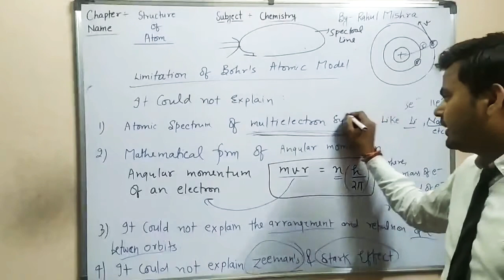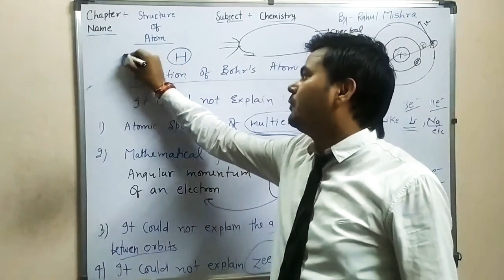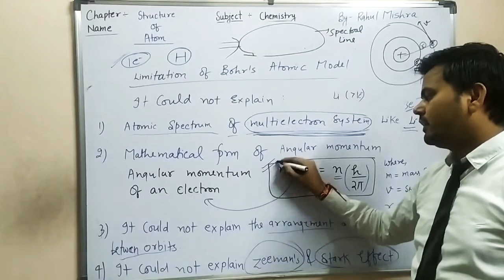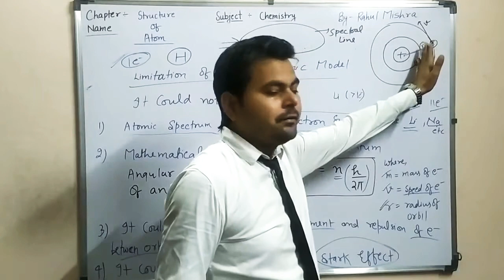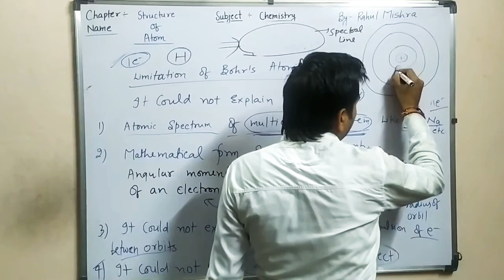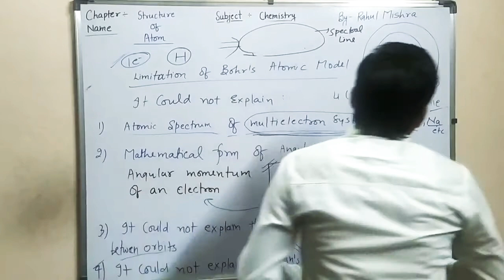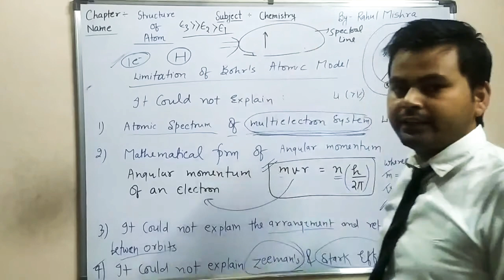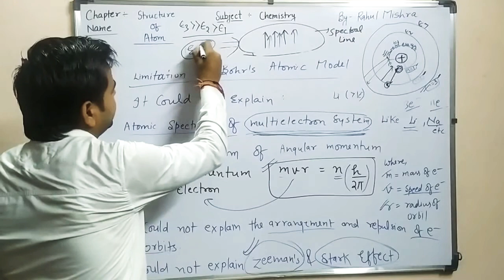Limitations of Bohr's Atomic Model